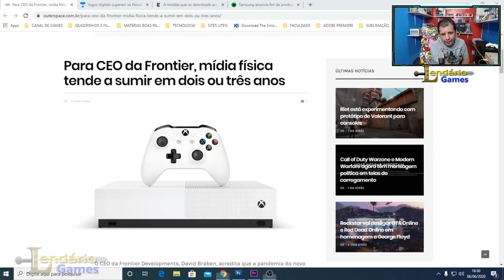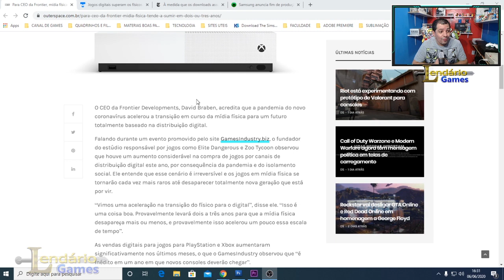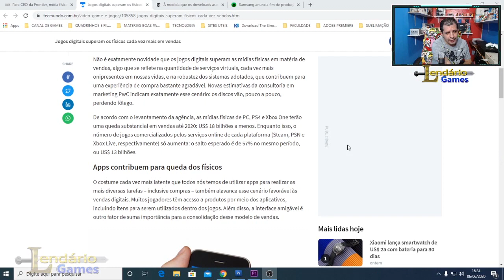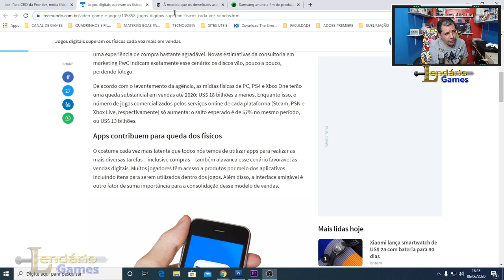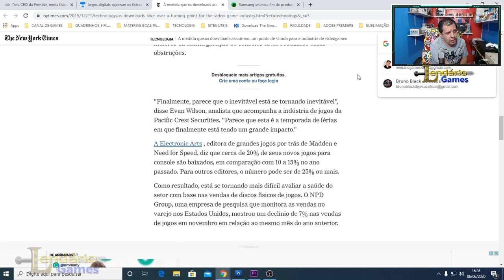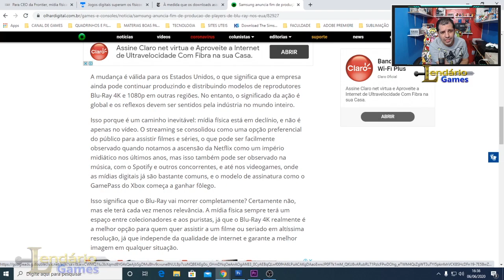MÍDIAS FÍSICAS - SERÁ QUE ESTAMOS PERTO DO FIM?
✅NOVO GRUPO DO DISCORD (AQUI VOCÊ FICARÁ SABENDO DE TUDO O QUE ROLA NO CANAL GAMES4KIDS, PODERÁ DAR OPINIÕES E PARTICIPAR DE CAMPEONATOS)

QUER MANDAR ALGO PARA MIM?

QUER CONTRIBUIR DE ALGUMA FORMA COM O CANAL:

✅TORNE-SE MEMBRO E CONTRIBUA COM ALGUM VALOR MENSAL Á PARTIR DE R$ 2,99

NOSSA PROGRAMAÇÃO:

BOM DIA COM O LENDÁRIO (segunda a Sexta sempre às 10 hs)

LIVES (segunda, Quarta, Sexta e Domingo sempre às 22 hs)